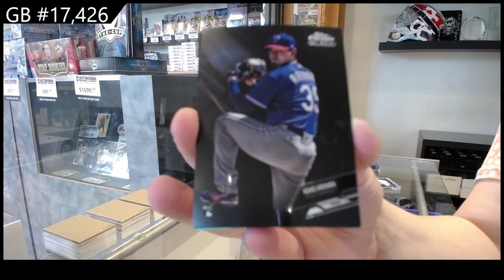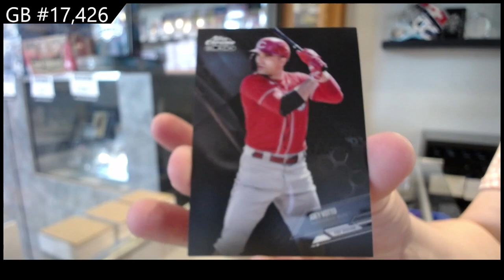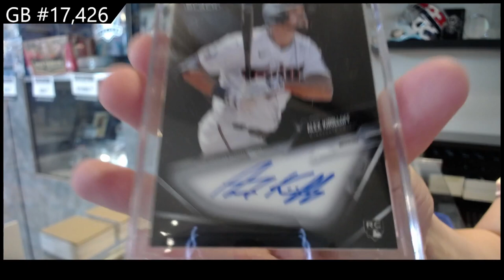2021 Topps Chrome Black Baseball 2 Box Break - C&C GB #17,426